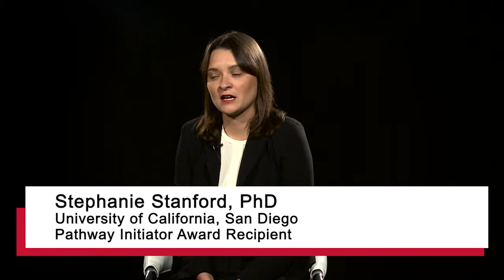Stephanie Stanford, PhD, 2015 Pathway Initiator Award Recipient